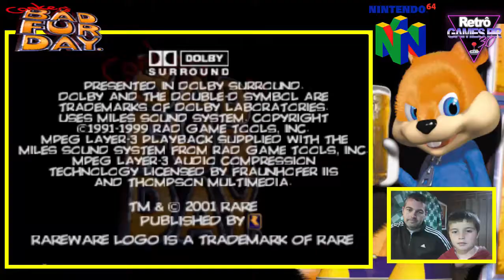Conker's Bad Fur Day (N64) #1 - Arthur vs Fernando